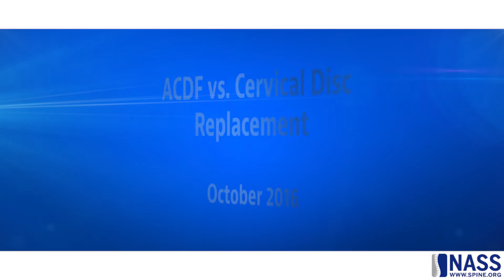ACDF vs. Cervical Disc Replacement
Ask the Experts: A Lifelong Learning Series
Alan S. Hilibrand, MD; Thomas E. Mroz, MD; Kris E. Radcliff, MD
October 2016 - 6:53